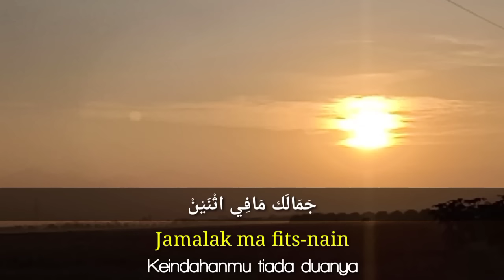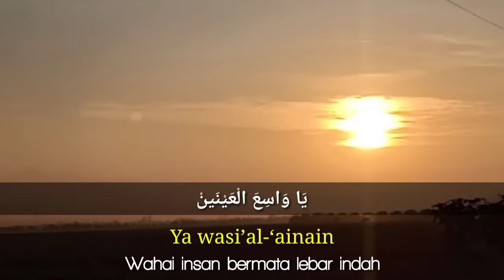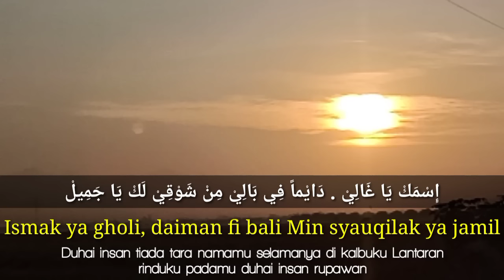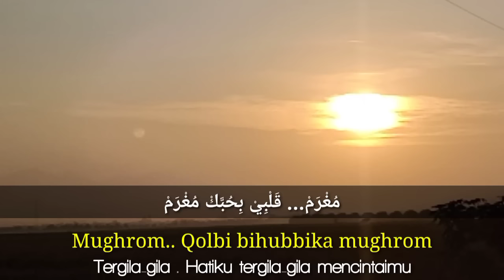Sholawat Mughrom Lirik Arab Latin Terjemahan Bahasa Indonesia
مُغْرَمْ… قَلْبِيْ بِحُبَّكْ مُغْرَمْ
يَا مُصْطَفَانَا الْمُكَرَّمْ
يَا رَسُوْلَ الله

Mughrom.. Qolbi bihubbika mughrom
Ya musthofanal mukarrom
Ya rosulalloh

Tergila-gila .. Hatiku tergila-gila mencintaimu
Duhai kekasih kami termulia,
Wahai rasulullah

Selamat datang di Channel @Channel CKM Official Channel ini merupakan saluran yang berisi: Sholawat, Beserta Lirik dan Arti/Terjemahnya. Mohon maaf yang sebesar-besarnya, apabila ada kesalahan dalam penulisan lirik dan terjemah. Kritik dan saran konstruktif sangat kami hargai. Mohon maaf pula, setiap komentar yang masuk, mungkin tidak kami jawab. Semoga, Channel Video Sholawat, Murottal Al-Qur'an, Musik, Lagu dan Lirik ini bermanfaat bagi Anda semua

Terimakasih Sebanyak-banyak nya atas dukungan kalian semua. 🥰😍❤️